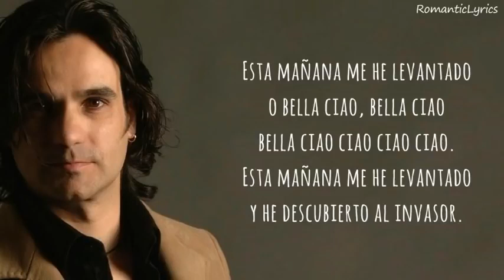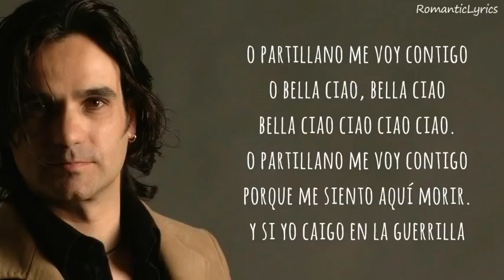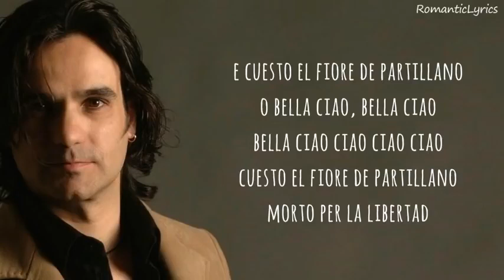Diego Moreno - Bella Ciao